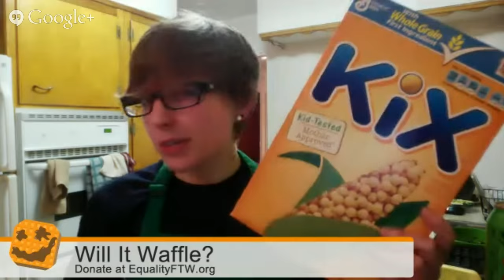Will It Waffle?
-- I'll be reading your comments/questions/discussions in the comment section below or on twitter in the hashtag